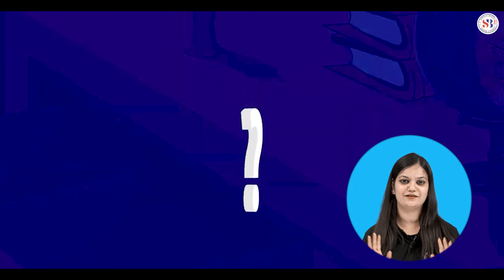Footprints Without Feet Animation Class 10 | Full Chapter Animated Detailed Explanation Nidhi Mam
Footprints Without Feet Animation Class 10 | Full Chapter Animated Detailed Explanation | By Nidhi Mam | SANKALP BHARAT FOUNDATION

✔️ Class: 10th
✔️ Subject: English ( Footprints Without Feet Animation )
✔️ Topic Name: Footprints Without Feet Animation Class 10 | Full Chapter Animated Detailed Explanation Nidhi Mam